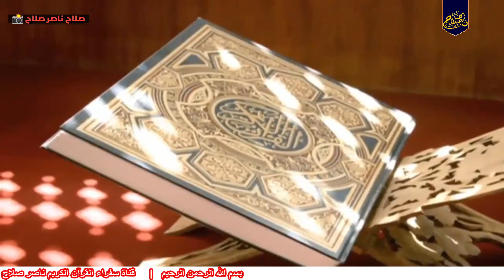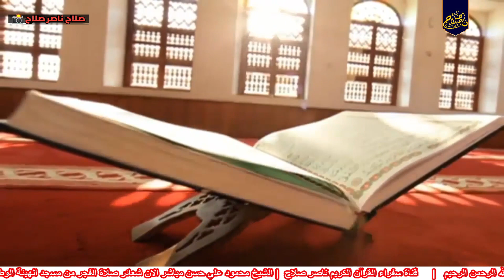الشيخ محمود علي حسن شعائر صلاة الفجر من مسجد الهيئة الوطنية للإعلام بمسبيرو بمحافظة القاهرة 2-7-2023